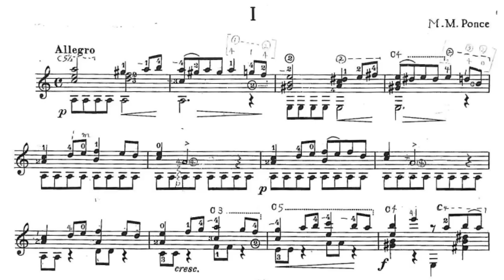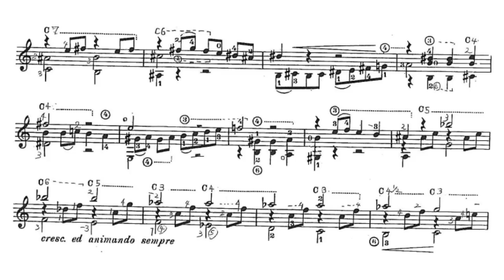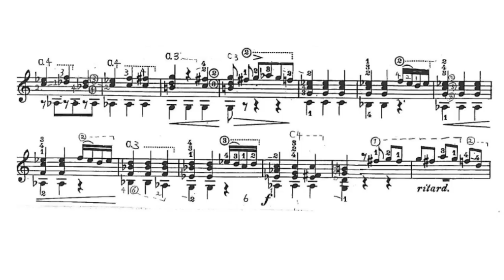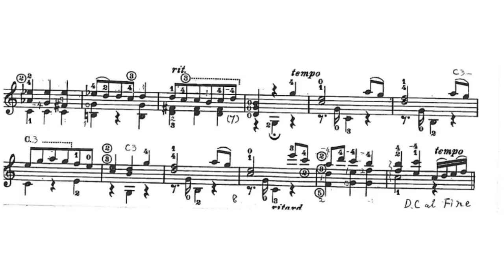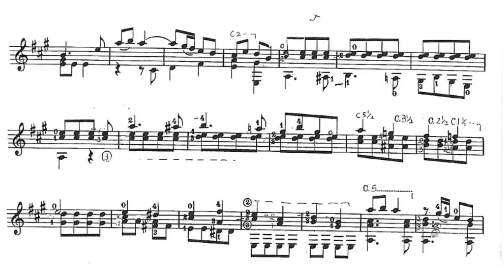Manuel M. Ponce: Sonata Clásica for Guitar (Score video)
During Manuel Ponce's period of study in France under the guidance of Paul Dukas, Segovia began asking the composer for pastiches (a musical work that imitates the style of another composer, period, or composition). Segovia was attempting to establish a repertoire for the guitar comparable to that of other solo instruments, he wanted pieces that could fill-in the periods where the guitar repertoire was sparse. An example of these pastiches is the Sonata Classica - Homage to Fernando Sor - here Ponce was required to compose a work that could rival the Viennese piano sonatas of Joseph Hadyn. In Segovia's own words :
… since I have the good fortune of having a real Sor of greater talent than his predecessor writing a sonata for guitar, I do not want this sonata to be inferior to one of Haydn’s for piano.